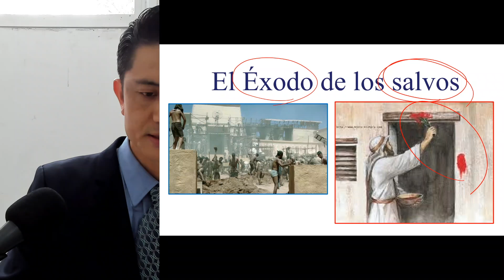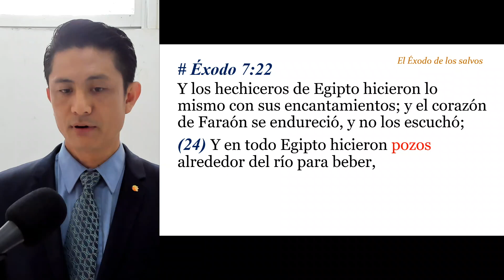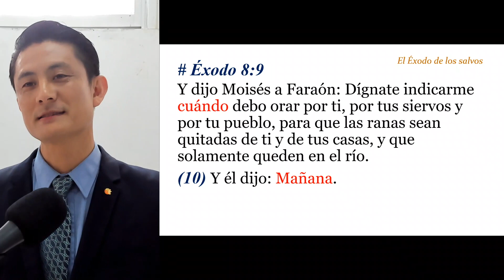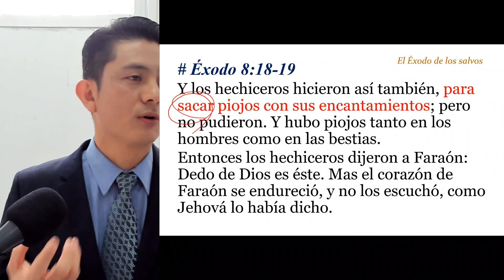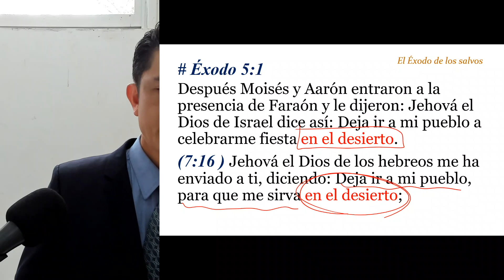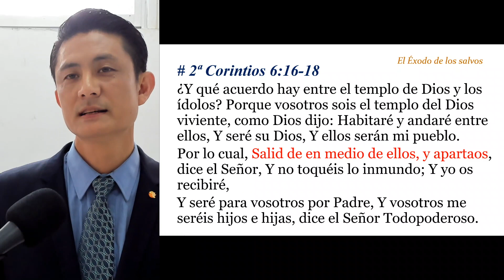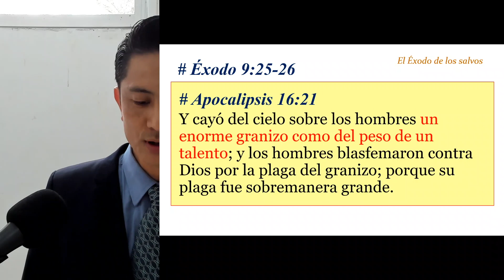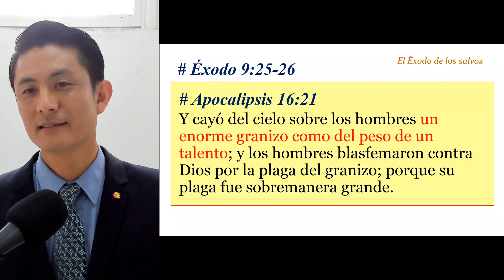[25.09.22] El Éxodo de los salvos (II)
Pueden participar a nuestro Culto Dominical de manera presencial o por Zoom a las 11 a.m. (hora peruana) ingresando por este

 Código: 878472

- Las prédicas grabadas recién se subirán en la noche del domingo o el día siguiente.